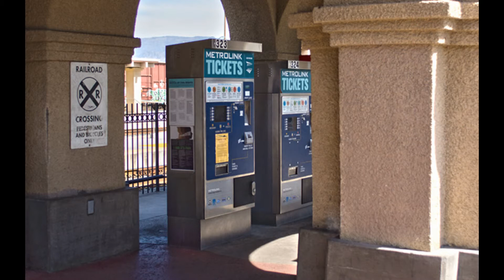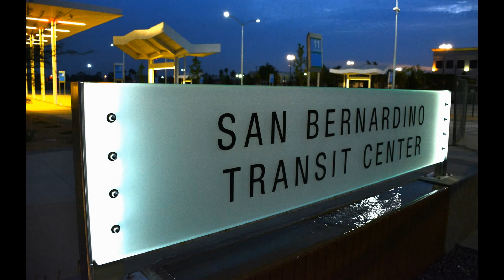San Bernardino Transit Center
Our San Bernardino Transit Center is will serve to the city of San Bernardino in Downtown San Bernardino, California at Southwest Corner of Rialto Avenue and E Street in San Bernardino is will be opening soon in September 8th, 2015 to see some youtube videos to Omnitrans, brentnguyen46 and singwith by snuffy to visit web and also to see a Redlands First Mile a railfanning at Metrolink San Bernardino Line and busfanning at Omnitrans, MARTA and Victor Valley Transit Authority on E Street/San Bernardino Transit Center.

599 West Rialto Avenue.

Connecting Transit

Omnitrans Routes 1, 2, 3, 4, 7, 8, 10, 11, 14, 15, 215, 290 and SbX
Mountain Transit
Victor Valley Transit Authority
Metrolink San Bernardino Line(and also Metrolink SB Line will serve to New San Bernardino Transit Center will be coming in Late Spring 2016) to visit web
Redlands First Mile/Passenger Rail

The new San Bernardino Transit Center (SBTC) is the transfer point for Omnitrans local and express routes, SbX and Mountain Transit and Victor Valley Transit Authority (VVTA). Outside features include shaded bus shelters, digital bus arrival signs, and an on site security staff and cameras, monitored 24/7. The Lobby has a walk-up customer service counter where passes can be purchased, digital information screens, public restrooms and NexTrip bus arrival information for Omnitrans, Mountain Transit and VVTA routes.

Customer Service Counter
Monday - Friday at 7:00 AM - 6:00 PM
Saturday - Sunday at 9:00 AM - 5:00 PM

Lobby and Restrooms
Monday - Friday at 6:00 AM - 9:00 PM